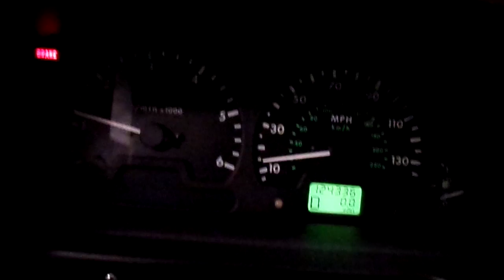14A0060,2002 LAND ROVER DISCOVERY SE7,4.0,AT,4WD,124336 MILES,MORRISON'S AUTO INC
14A0100,2008 CHEVY SILVERADO 2500, 6.0,AT,4WD, 64911 MILES, MORRISON'S AUTO INC